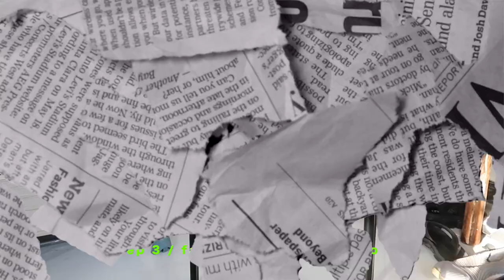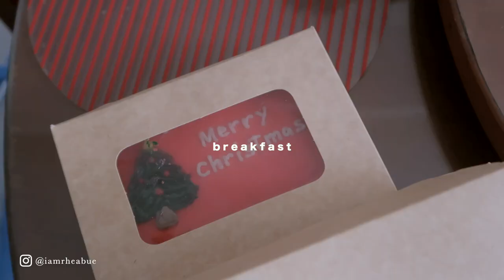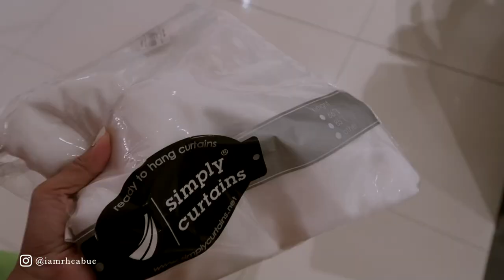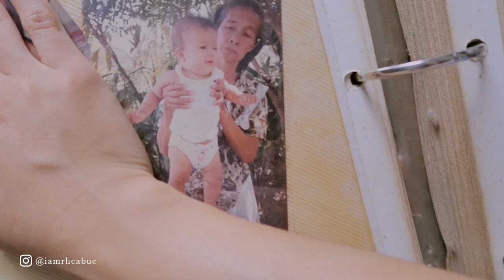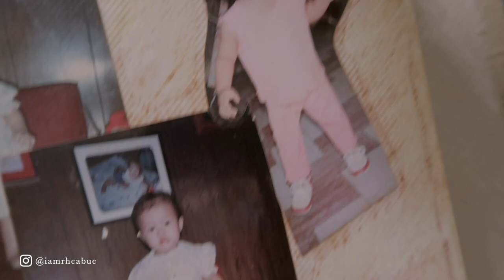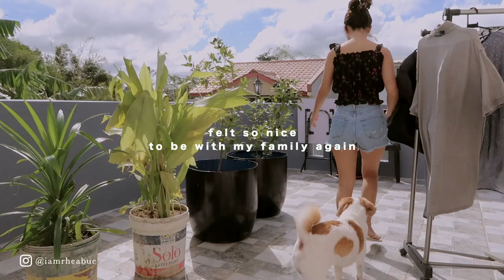*budget friendly* Room Renovation + GIVEAWAY! | November Vlog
For today's episode for my Days in My Life, spent the whole week with my family in Cavite. Also got the chance to renovate my room and spent less than P10,000. weeew!

for my cabinet rack and shoe rack!

+++ Giving away 1 blue or pink trolley!!! +++

  i. share this vlog ❤️
iii. use

1 lucky winner will be announced on my IG story and here on November 30, 2020! Goodluck!!! :)

PRODUCTS MENTIONED:
1. Wooden Wall Hooks (adhesive)

Mirror - P1,200 in SM Dept Store, SM Dasma
Table Lamp - P600 in SM Dept Store, SM Dasma
Curtain (2 for P300) - SM Dept Store, SM Dasma